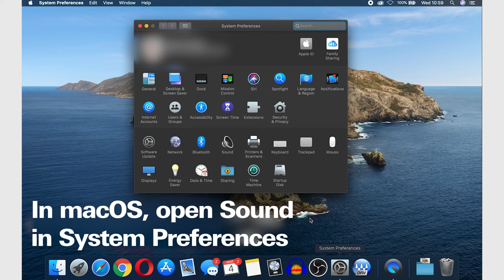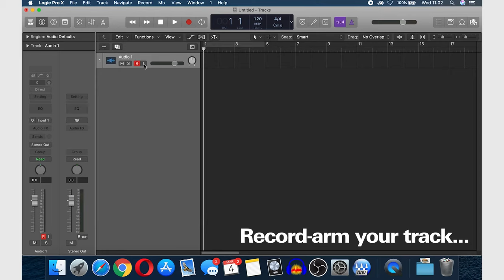How to set up the AT2020 Microphone | Studio quality under £100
In this video, we show you how to set up the AT2020 microphone, designed for home recording.

The AT2020 provides a studio quality audio performance for under £100, ideal for those starting to record audio at home or for those looking to enhance their audio for calls.